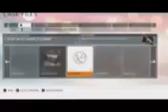Battlefield Hardline PC ForeGrip K10 NO WAY